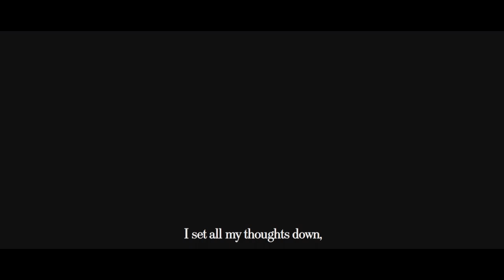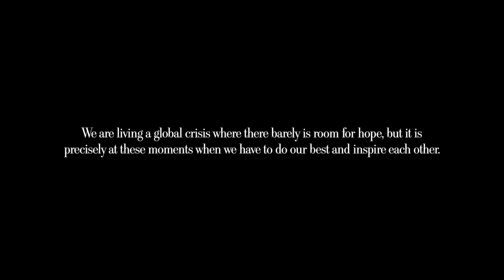Mike Bressel - Collapse (Official Music Video)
We are living a global crisis where there barely is room for hope, but it is precisely at these moments when we have to do our best and inspire each other.

To those who struggle helping others, please keep fighting.
To those who did not win this battle, rest in peace.

LYRICS:
I woke up today
Time to march again
This could be the end
But I got much to  say

Oh and when the sun comes up
We will stop praying and we’ll fight for what we love
We won’t let the world collapse
We’ll join hands for life

Director: Víctor Marfil
Art Director: Alber Atalaya
Photography Director: Fran Calderón
Producer: Sandra Martínez
Location: Diskover Co.
Musicians: Mike Bressel | Sebas Mata | Santiago Royo | Javi Giralte | Javi Navarro | Rebecca Sánchez | David Robisco